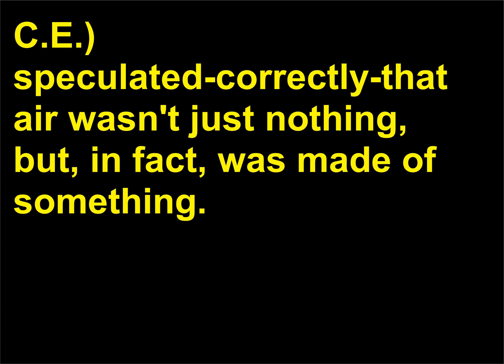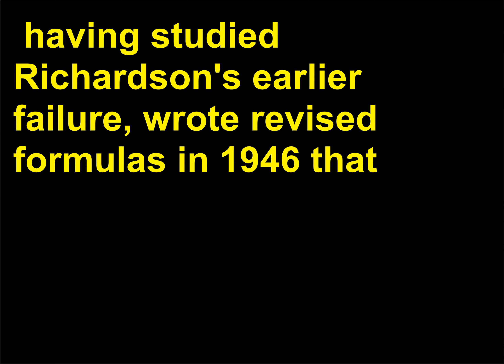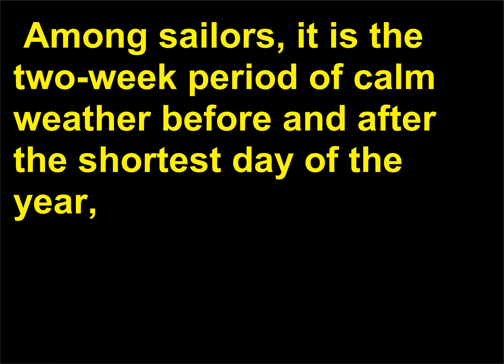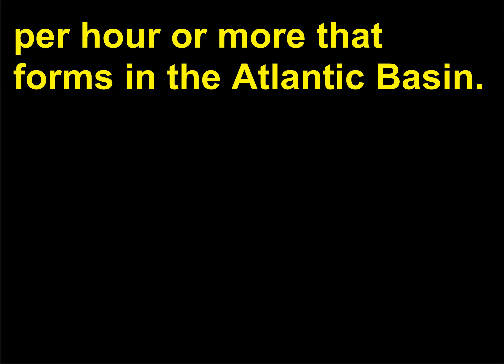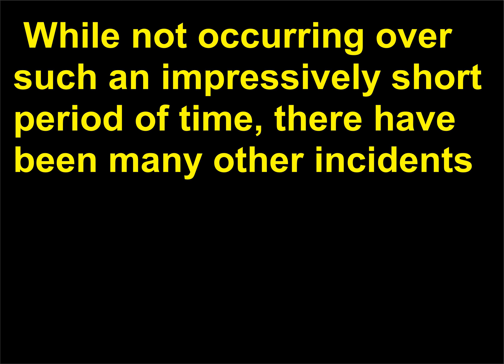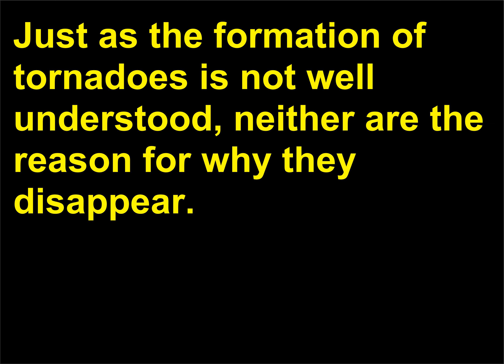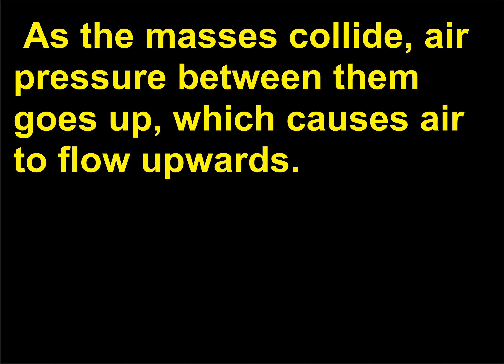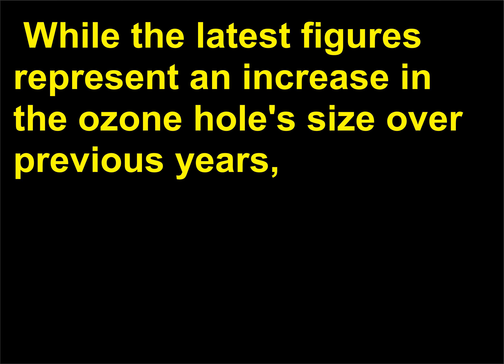Intrebari Meteorologie 92